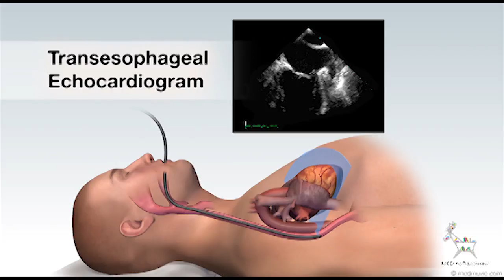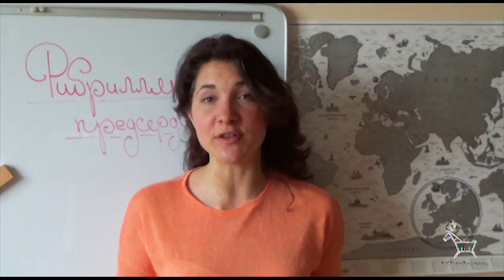Фибрилляция предсердий: Причины, Диагностика, Лечение (рекомендации ESC 2016)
В этом выпуске - ВСЕ, что вы хотели знать про Фибрилляцию предсердий (ФП):
1) ПРИЧИНЫ развития ФП
2) ЭКГ-признаки ФП
3) Основные клинические ФОРМЫ ФП (пароксизмальная, персистирующая..)
4) Стратегии ЛЕЧЕНИЯ (рекоммендации ECS 2016)
5) Показания к назначению АНТИКОАГУЛЯНТОВ при ФП
6) Грозные ОСЛОЖНЕНИЯ ФП (инсульт, декомпенсация СН..)
+ Оценка риска ТРОМБОЭМБОЛИЧЕСКИХ осложнений по шкале CHA2DS2VASc
+ Оценка риска ГЕМОРРАГИЧЕСКИХ осложнений по шкале HASBLED

Обо всем этом – в виде красочных схем с примерами ;)